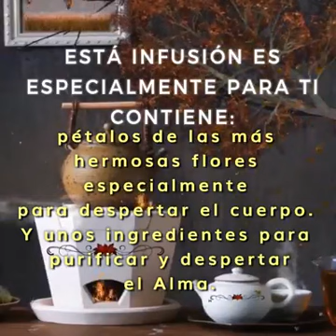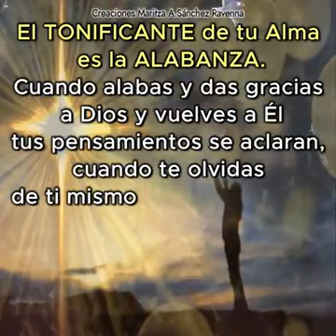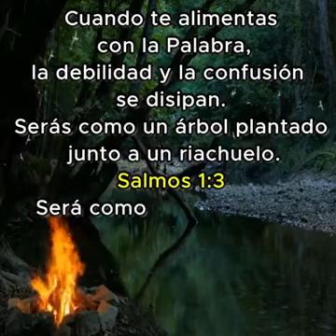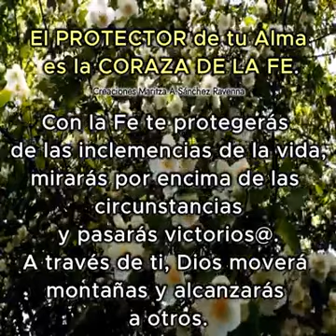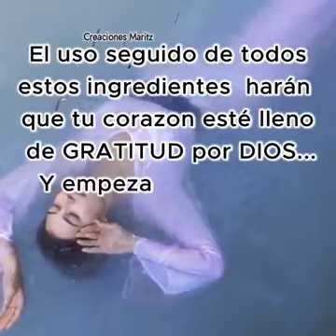PURIFICANDO EL ALMA "MENSAJES"